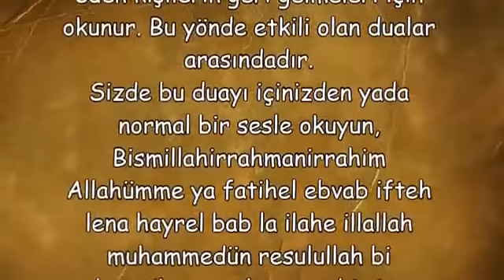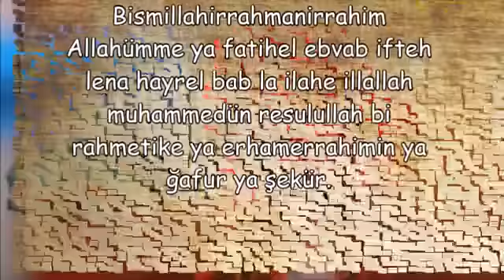Geri Döndürmek için Etkili Dua